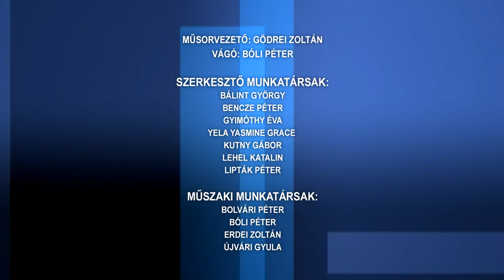Kozeleti magazin 20210121